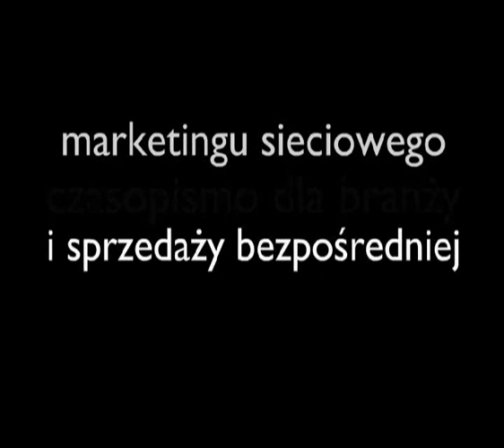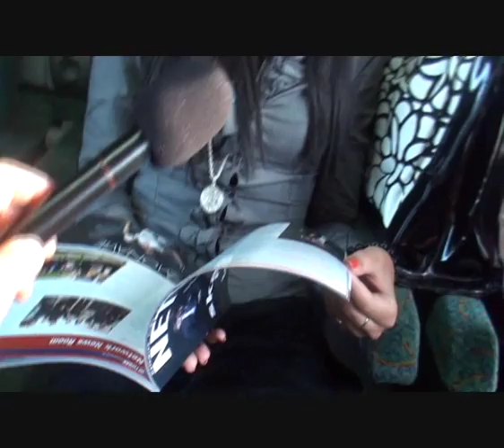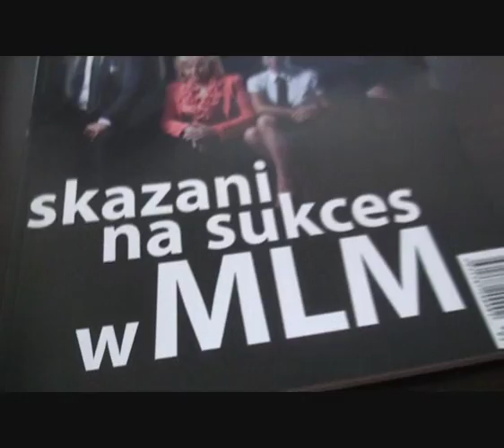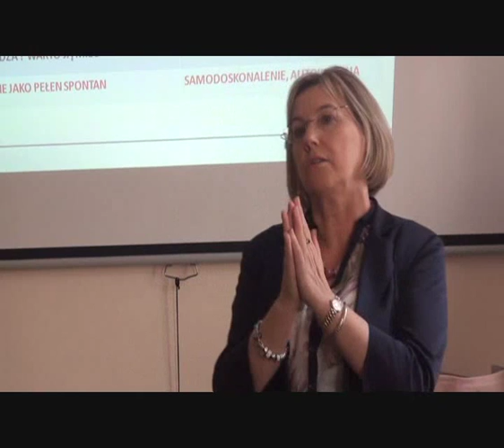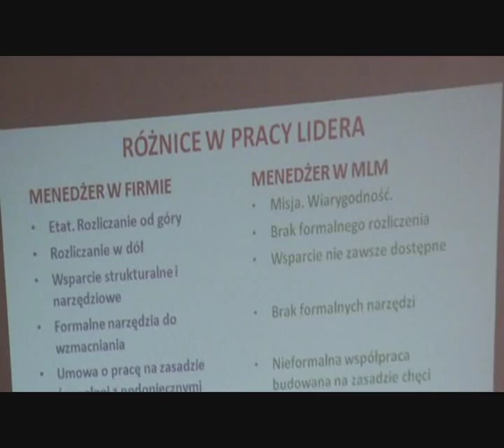Iwona Majewska-Opiełka o MLM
Reportaż z VIII Spotkania Klubu TOP Liderów MLM, podczas którego wystąpiła
Iwona Majewska-Opiełka - charyzmatyczna prekursorka i jedna z najciekawszych postaci ruchu rozwoju potencjału człowieka w Polsce.